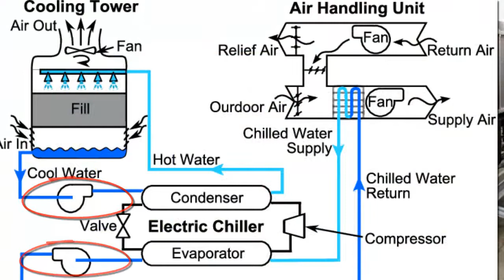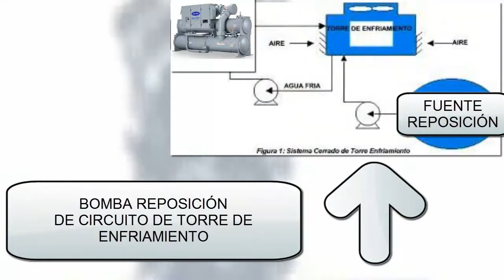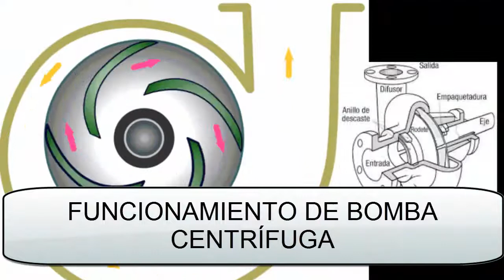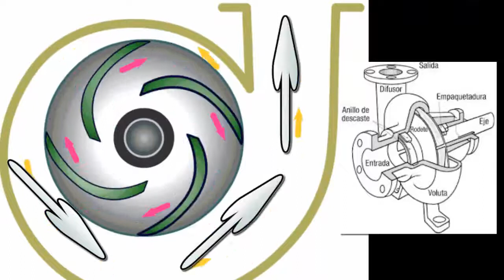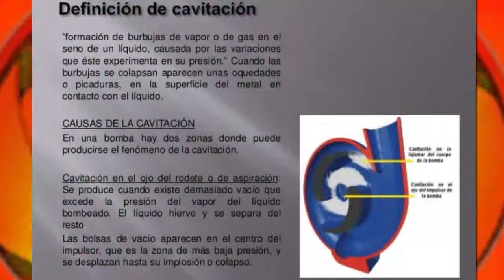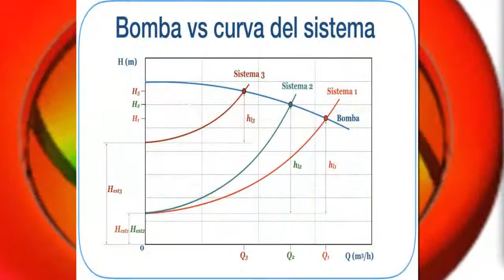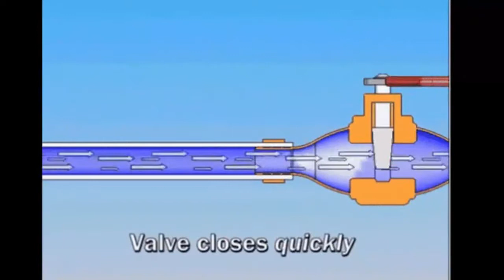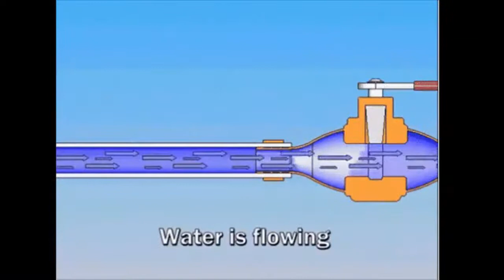BOMBA DE AGUA HELADA PARA CHILLER EN PLANTA DE REFRIGERACIÓN PARA APLICACIONES HVAC CON ENFRIADORAS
La bomba de agua es una parte fundamental de la planta de refrigeración industrial con chillers.  En este enlace mucha mas información.